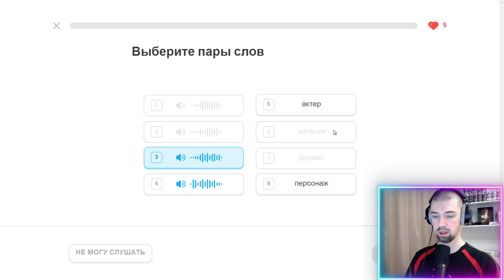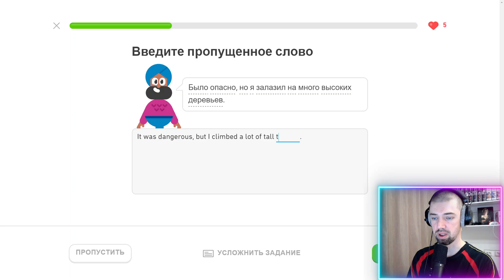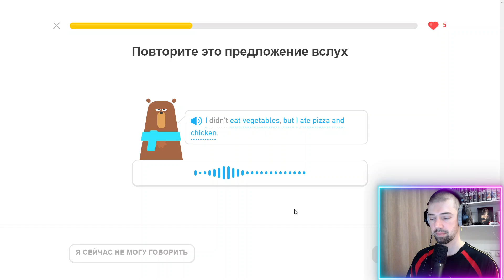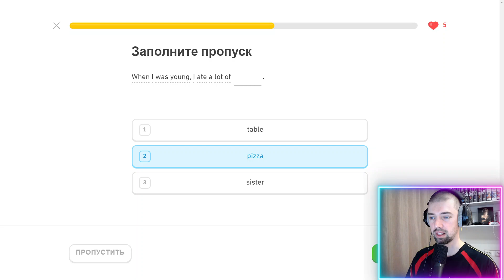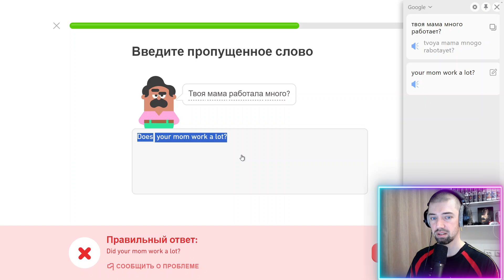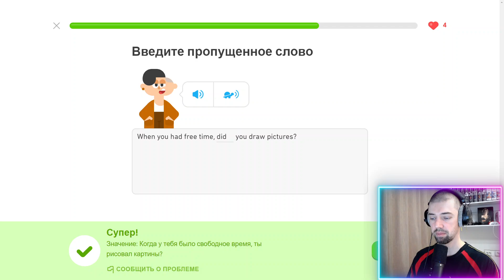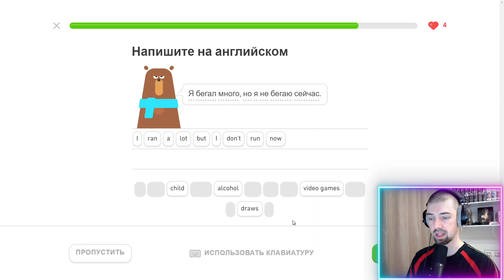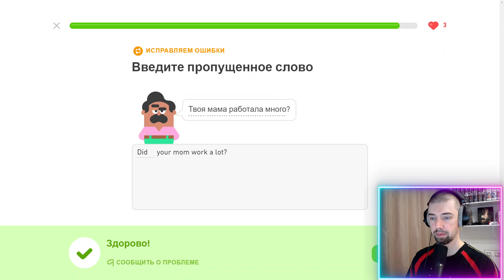Мой путь к владению английским: изучение с Duolingo #515